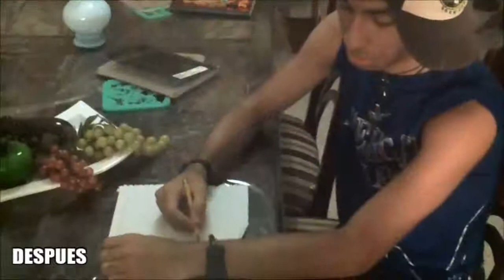Momentos Y & JP | Navidad | Vídeo #6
==/==A B R E==/==

DALE GORDITOS ARRIBA SI TE GUSTÓ EL VÍDEO Y COMENTA DE QUE QUIERES QUE HAGAMOS EL

s1YbQ